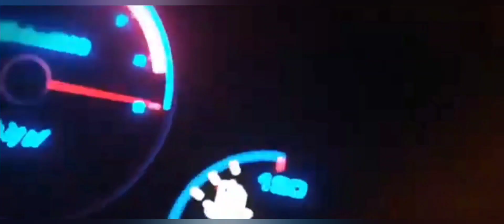YOLCU ARABAYI DURDURDU AMA 😳😳 BİNMEDİ ( TAXİ SİM 2020 )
कार सिम्युलेटर
унаа симулятору
автомобильный симулятор
автомобильная игра
avtomobil o'yinlari
permainan mobil
унаа оюндары
автомобиль ойындары
कार का खेल
автомобільні ігри
бозиҳои мошин